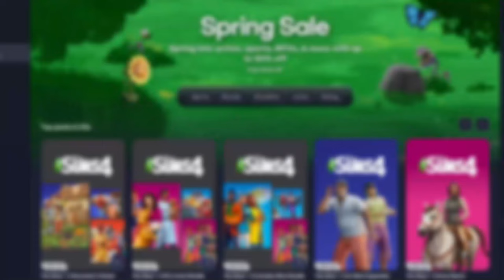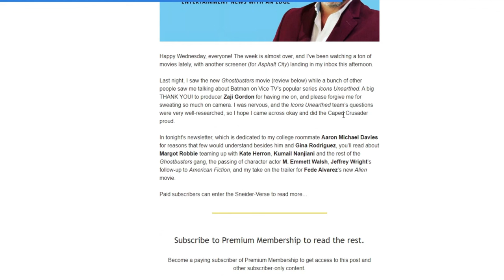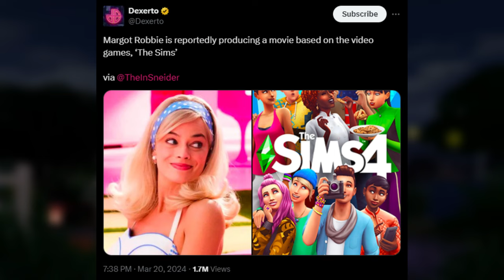A LIVE ACTION SIMS MOVIE IS COMING!!!🚨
a live action movie based on the sims produced by Margot Robbie, what do we think?

♡ socials ♡
*:･ﾟ✧┈┈┈┈ ୨♡୧ ┈┈┈┈✧･ﾟ:*

♡ faq ♡
♡ rode podcaster
- what editing program do you use?